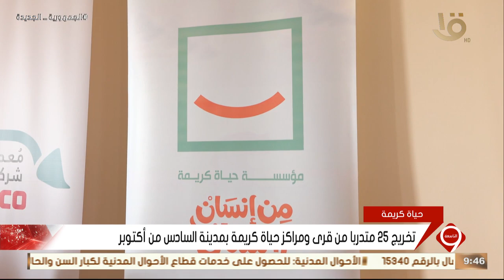تخرج الدفعة الأولى من مبادرة "معدتك شركتك" بالجيزة بالتعاون مع المؤسسة